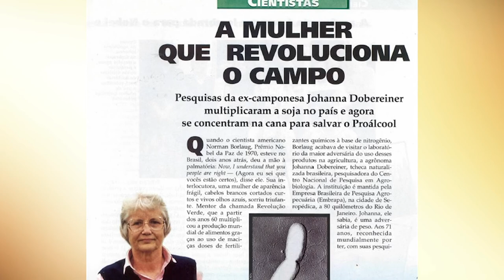Johanna Döbereiner, a mulher que revolucionou o campo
Neste vídeo apresentamos a mini-biografia de Johanna Döbereiner, que foi uma engenheira agrônoma naturalizada brasileira, pioneira em biologia do solo. Döberiner é a sétima cientista brasileira mais citada pela comunidade científica mundial e a primeira entre as mulheres, segundo levantamento de 1995 da Folha de S.Paulo.

* Este conteúdo teve a locução e a contribuição técnica e científica da Prof. Dra. Thaciana Malaspina (CV